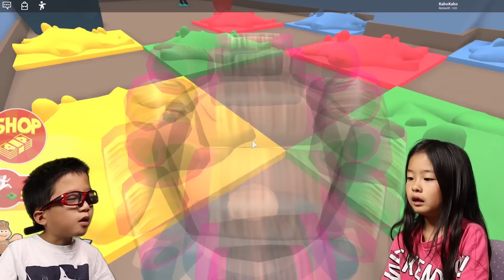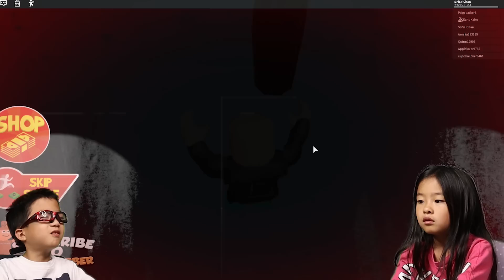怒ったおばあさん👵💢 からの脱出🏃‍♂️ ゲーム実況 ROBLOX Escape New Grandma's House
ロブロックスのオービーに挑戦します。新怒ったおばあさんからの脱出。

YouTubeの未成年者の安全に関連する対策にともない、現在動画内にコメントを残せない状態にしています。